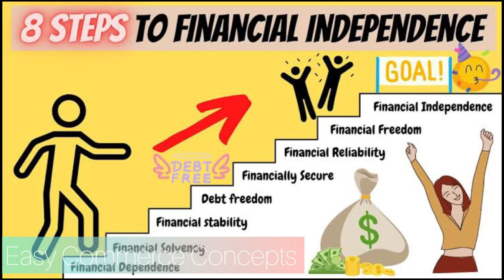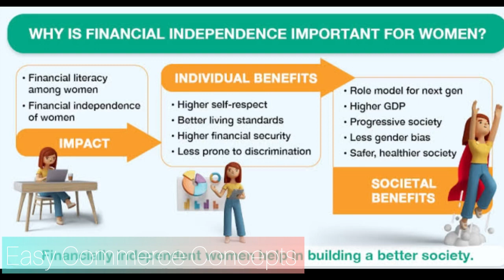💰💸Importance of Financial Independence in life| Malayalam | Financial freedom | Self Confidence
🔥Key to Success | Motivation to Win| Powerful tips | Happy life| Secrets to Victory | Passion